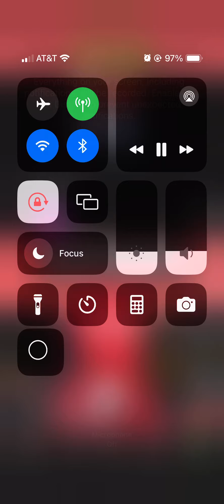Pls sub to @skipthetutorial THIS VIDEO TELLS YOU WHY